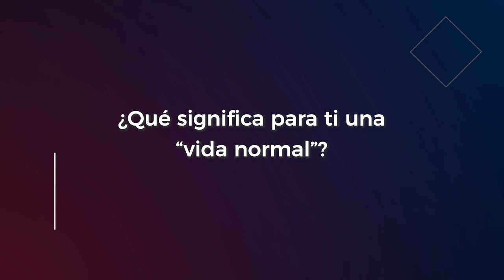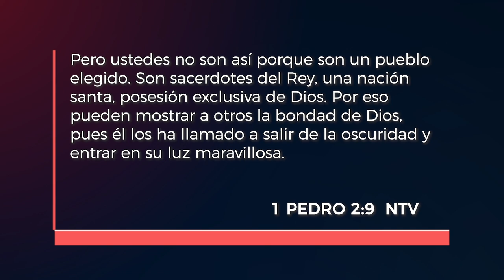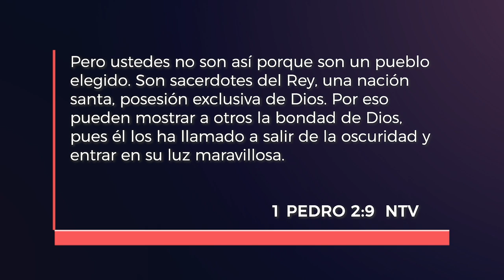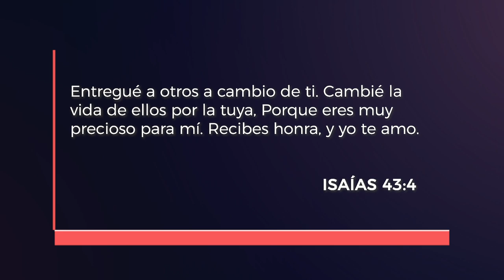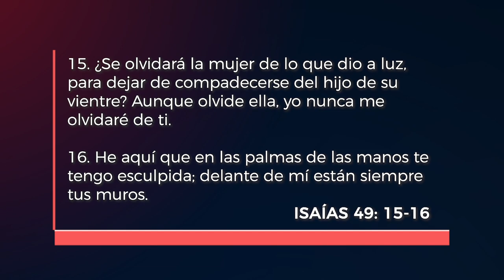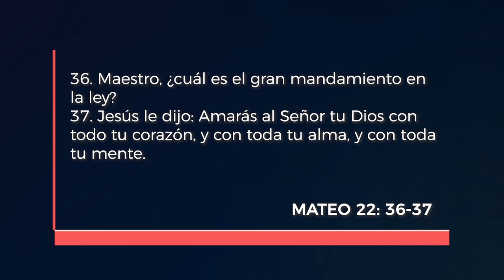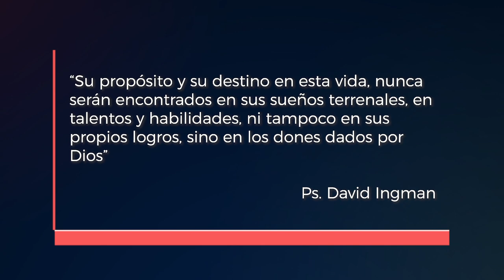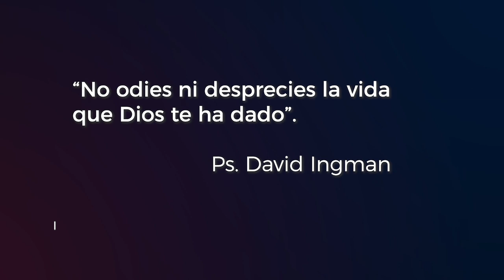Quiero una vida normal I P. David Ingman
Si somos honestos varias veces en nuestro caminar cristiano nos hemos preguntado, o incluso directamente a Dios, que queremos tener una “vida normal”, sin complicaciones. Pero la pregunta es esta: ¿Qué significa para nosotros tener una “vida normal”?

En esta prédica el pastor David Ingman, nos enseña que Dios tiene un plan para nosotros,  que nuestra vida nunca va hacer normal conforme a los estándares de este mundo, porque Él nos ama demasiado para dejarnos ir por el camino equivocado.